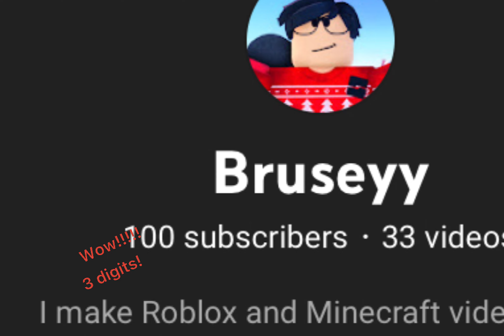THANK YOU FOR 100 SUBS!!!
thank you all for supporting me and watching my videos 🙏🙏🙏

Hard work pays off! I’m so happy that people enjoy my content :)